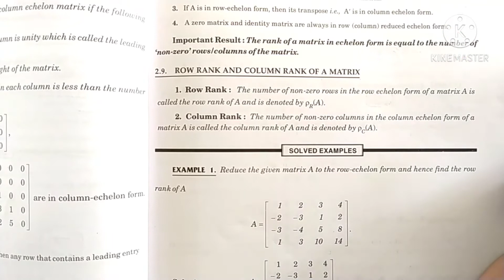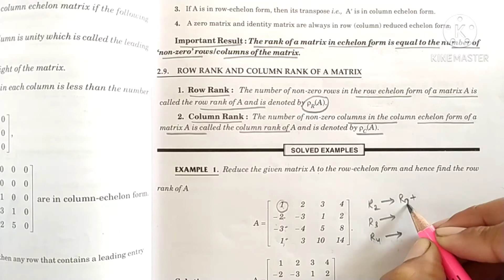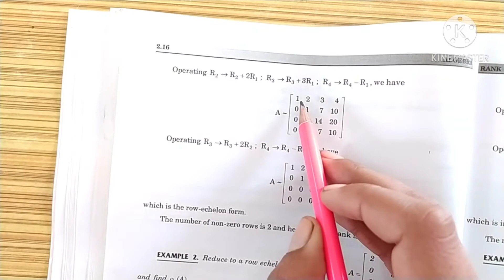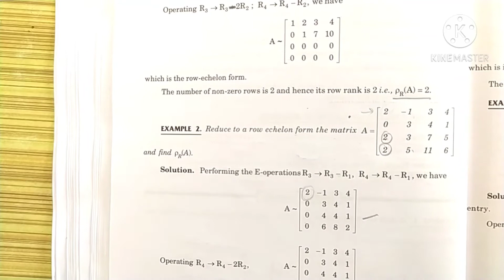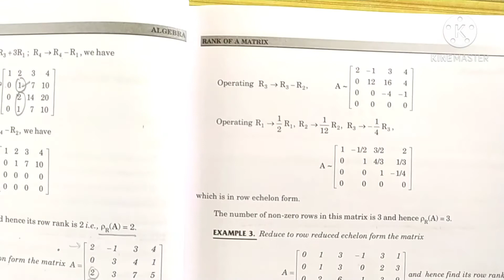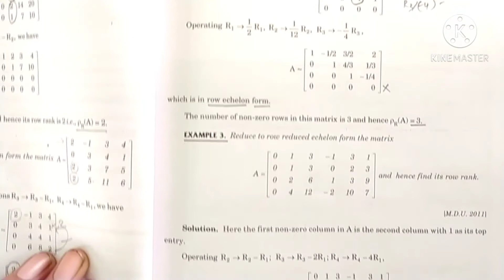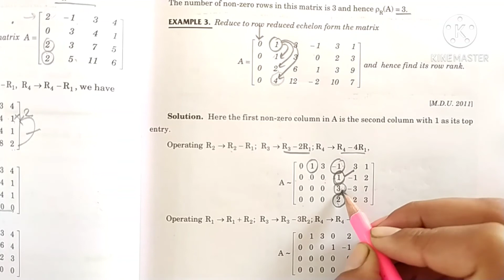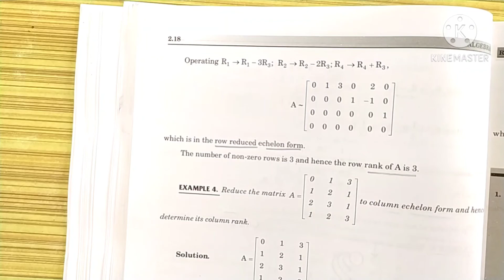Exercise -2.2||Lect-02 || Matrix Theory ||Algebra